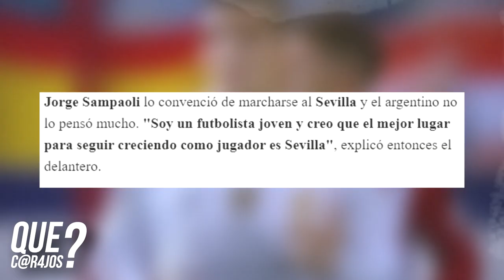Qué C4R4J0S le pasó a Luciano Vietto?